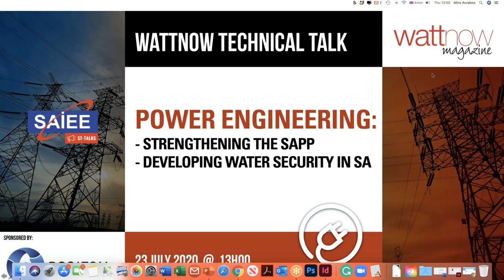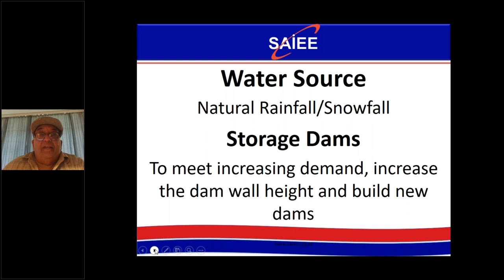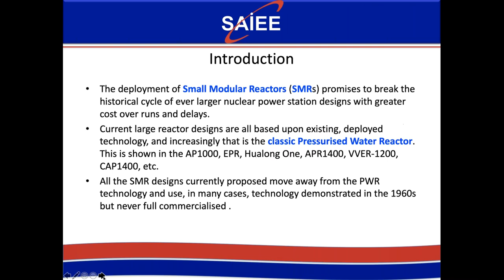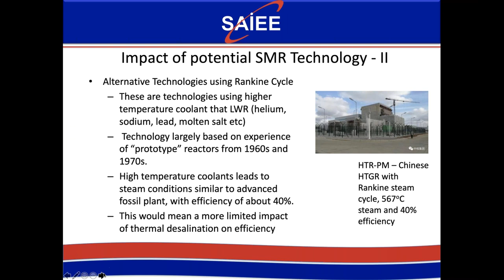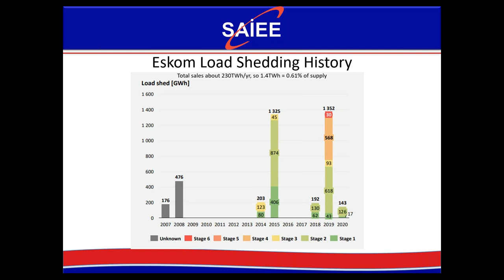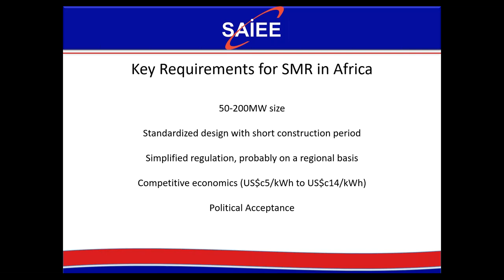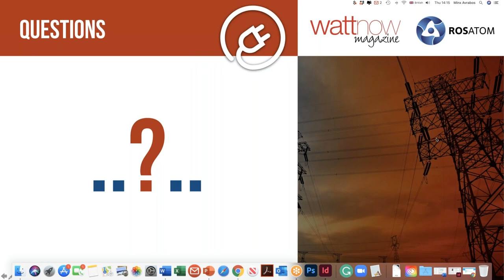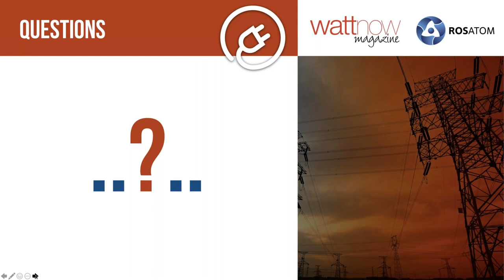Wattnow Technical Talk: Power Engineering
This webinar was held on the 23 July 2020, via the online webinar platform, GoToWebinar.

WATTNOW PRESENTS:

"Power Engineering: Strengthening the SAPP & Developing Water Security in SA"

Presented by Prof Pat Naidoo